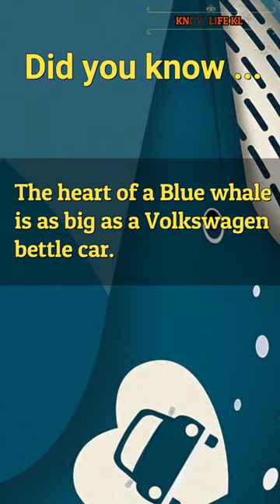Did you know... | Facts Series No.1 | Know Life | Truefacts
Did you know... | Facts | Know Life | Truefacts

*Correction: Beetle Car

in tamil,
future of earth,
2050,
the world in 2050,
future,
mars,
earth,
nasa,
technology,
robots,
Isro,
spacex,
space,
mars collision,
elon musk,
crypto currency,
bitcoin,
the world in future,
Future technology,
space facts,
mars future in 2050,
interplanetary civilization,
2050ல் உலகம் எப்படி இருக்கும்?,
world in 2022,
artificial intelligence,
tamil,
education,